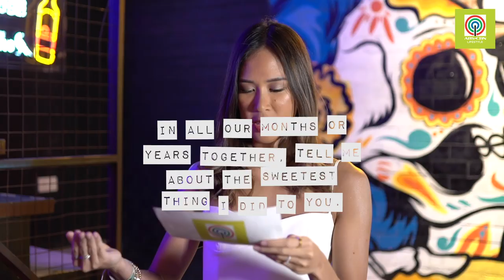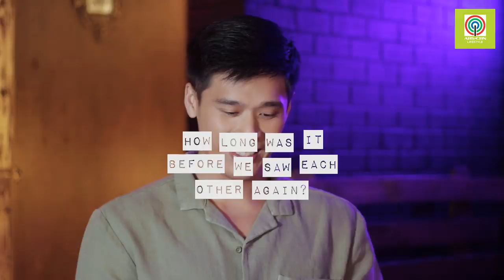Exes Lexi Gancayco & Jason Santos Recall Romance Turned Friendship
Former high school-to-college lovebirds and fitness influencers LexiGancayco and JasonSantos have borne witness to how time let their wounds heal. Even after their six and a half year relationship, these exes have formed a tried and tested friendship, one that has allowed them to still be way, way comfortable with each other even as co-workers. 😢👏